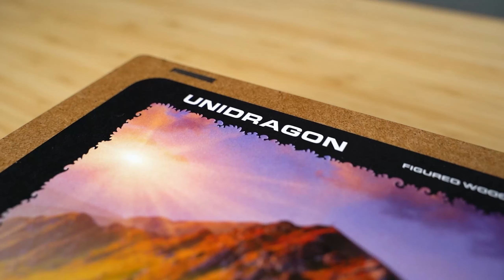ENCHANTING SUNRISE PUZZLE | DAWN PUZZLE | Wooden Jigsaw Puzzle | Unidragon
You've seen all sorts of sunrises in your life, but this one is special.

Just five minutes ago, the sky was obscured by an impenetrable layer of clouds. The morning fogand humidity hanging in the air suggested that the day would be gloomy and rainy.
But then, a miracle - the dark clouds parted and the first rays of the sun broke through the misty haze. A bright, but still timid light illuminated the mountain range and the surrounding greenery. The morning excursion to the mountains paid off.

The path, trodden by thousands of travelers before you, continues into the distance and winds around the peak. The beauty that opens up before your eyes is breathtaking.
Celebrate a new day with Unidragon. Our newest puzzle - Enchanting Sunrise.
Craft your perfect morning by finding the matching pieces one by one.

Each piece is uniquely shaped, with some bearing the forms of flowers and butterflies. They create an atmosphere of relaxation, beauty and comfort as they weave together and merge into anincredible landscape. Plunge headfirst into the grandeur, feel the early morning warmth of the sun on your skin.

Each figurine fits perfectly into place, and their jagged edges make the puzzle both more visuallydynamic and more difficult to assemble.
The bright pieces are durable and pleasant to the touch. You can take put this painting together and take it apart as many times as you’d like.
Feel the magic of the world around you as you bring this puzzle to life. Feel like a climber who has conquered a mountain’s peak.

The Enchanting Sunrise is available in 3 sizes:
**Small - 21x15cm** (8.2 х 5.5) (slightly larger than an A5 sheet of paper) - 125 pieces - difficulty - easy, suitable for ages 14+, assembly time 1-2 hours.
**Medium - 31x23cm** (12.2 х 9) (slightly larger than an A4 sheet of paper) - 250 pieces - difficulty - average, suitable for ages 14+, assembly time 2-4 hours.
**King Size - 44x31cm** (17.3 х 12.2) (slightly larger than an A3 sheet of paper) - 500 pieces - difficulty - above average, suitable for ages 14+, assembly time 4-6 hours.